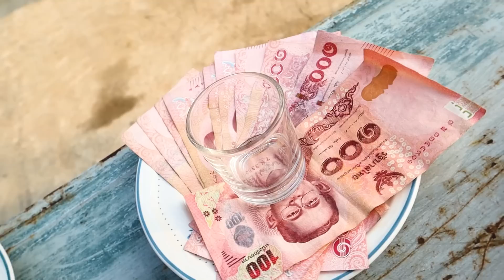BOYOSHI ท้าเกมส์ : วงล้อเสี่ยงดวง ใครดวงจู๋ ใครดวงดี สนุกกันทั้งบ้าน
ลานแคมป์ปิ้งอาณาจักรOz - บ้านไร่เขาปลาแปบ
จองลานแคมป์และที่พักได้ที่นี่